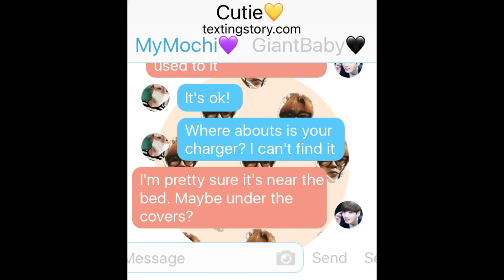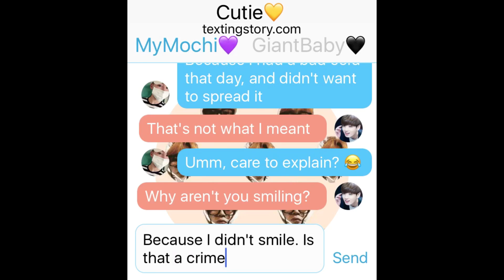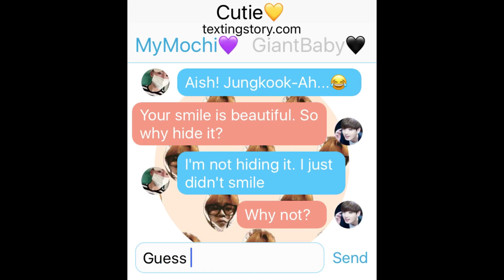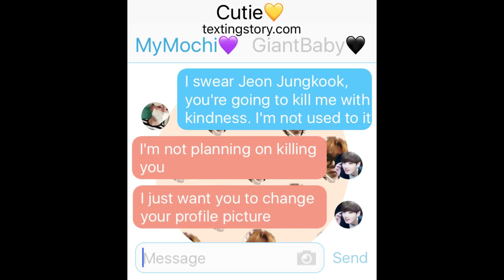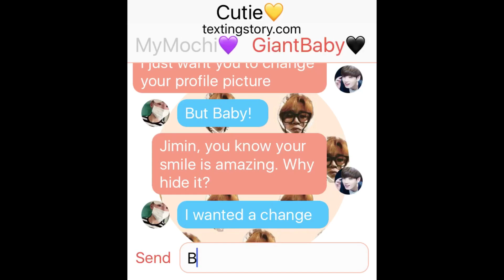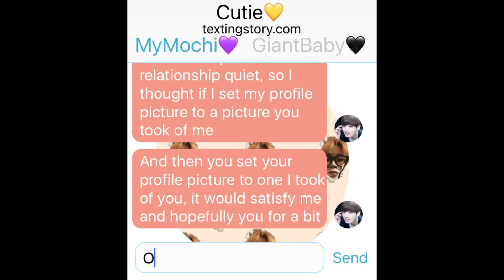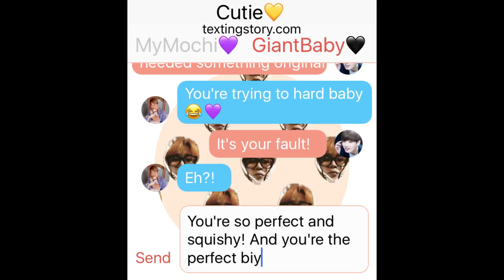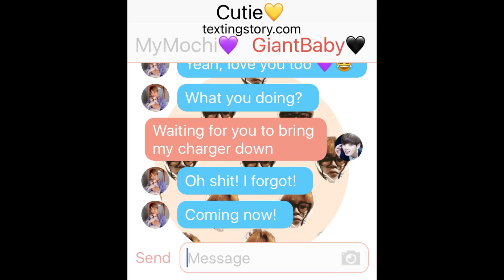Cutie💛 - Jikook (BTS TextStory)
Hey! Finally another episode of you'd like to call it that 😂 Sorry it took so long again!
I've been thinking about possibly uploading a few covers of BTS songs in the near future, but I'm not sure if people would appreciate them. I'm definitely thinking about it though! So I'd be great to hear your thoughts on that!

The songs I used:
Check them both out! They're amazing at Piano!! 💜💜